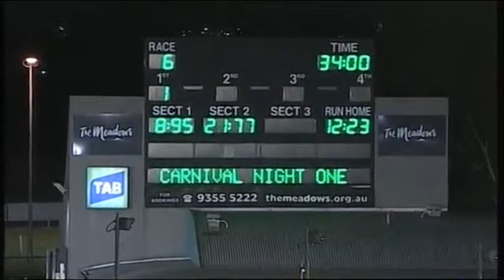Rookie Rebel 016